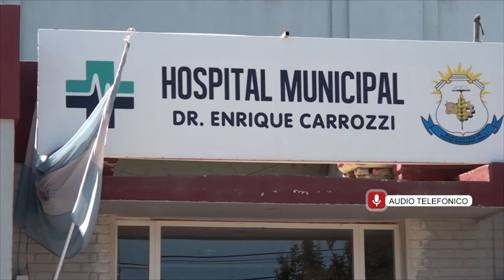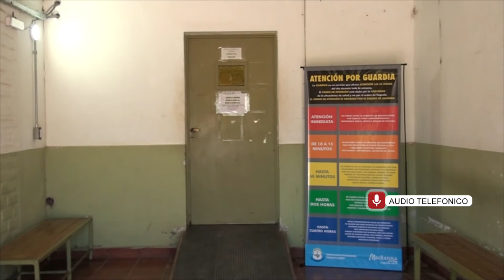DRA SONIA LONGO COORDINADORA DEL COE LOCAL LA ACTIVIDAD EN EL HOSPITAL ES NORMAL Y SE REALIZAN